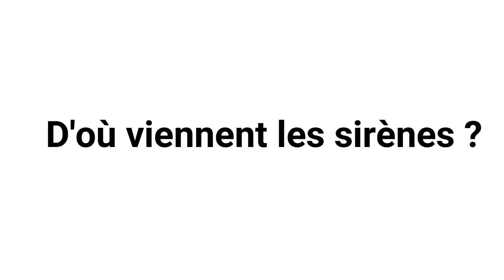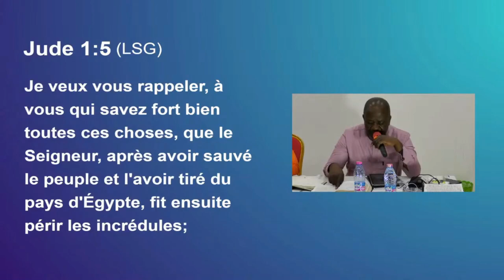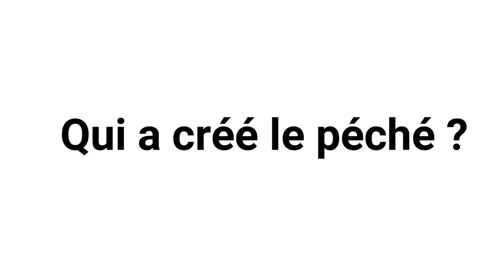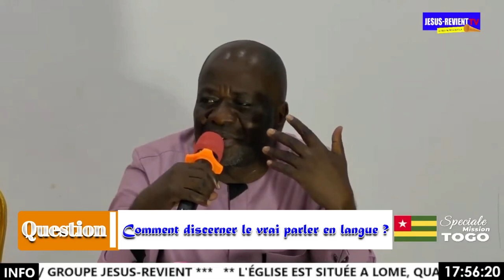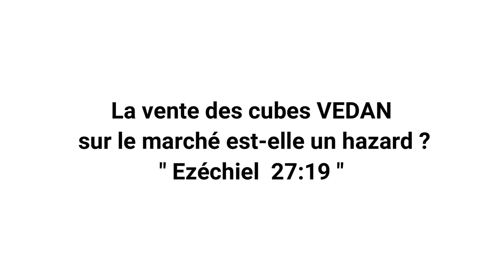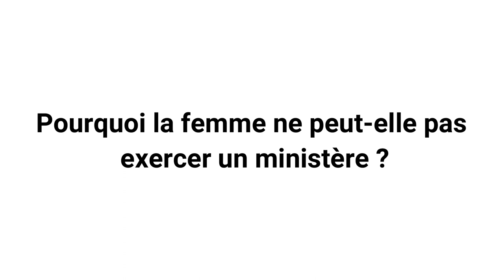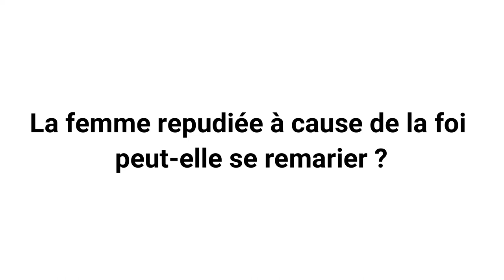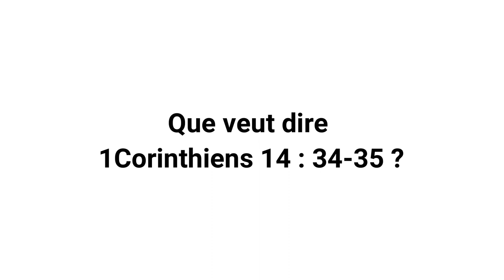🔥🇹🇬 JOUR1/PHASES DE QUESTIONS ET REPONSES/CONFERENCE SUR LA SAINE DOCTRINE / GROUPE JESUS-REVIENT